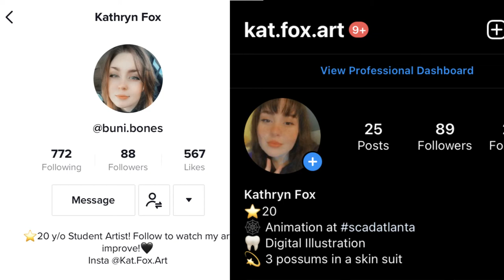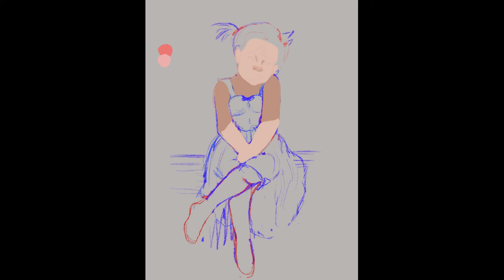Welcome Wednesday Presents Artist Kathryn Fox!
Welcome, Wednesday a series dedicated to supporting the arts and artist is proud to present artist Kathryn Fox!